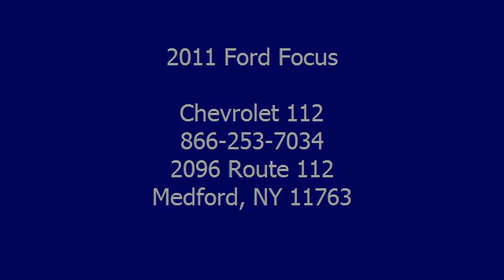2011 Ford Focus - Chevrolet 112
Chevrolet 112
2096 Route 112

For Sale: 2011 Ford Focus
VIN: 1FAHP3HN6BW157361
Engine: 2.0L
Drivetrain:
Transmission: Automatic
Mileage: 22,810
Color: Sangria Red Metallic (exterior) Medium Stone (interior)